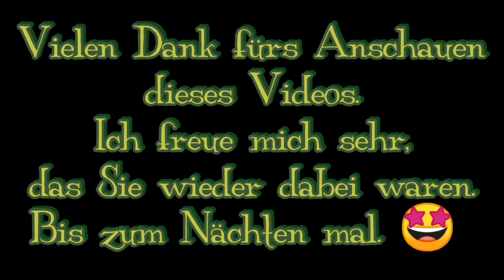Selbstachtung 🎶🍀🎶👋🏼🎶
Herzlich Willkommen du wundervolle Seele, auf meiner Seite Jawharp Lady _ Sylke 🎶 ✨

Instrument:
Maultrommel Vargan Shestemya C3 MKU-25XC3
Herkunft: UA  Ukraine 🇺🇦
Hersteller: Yevhen Svatovsky

Abschnitte:
00:00 Yevhen Svatovsky

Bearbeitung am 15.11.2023